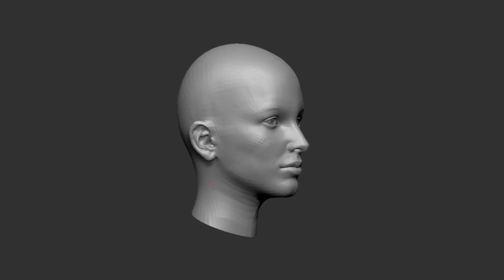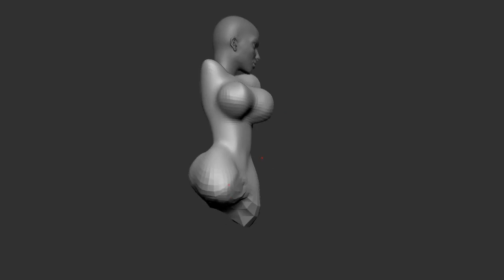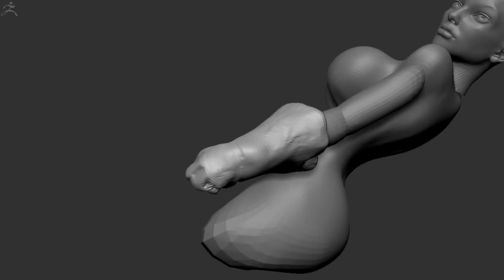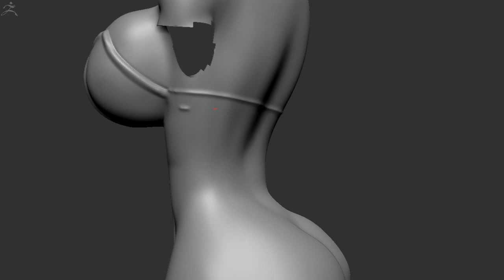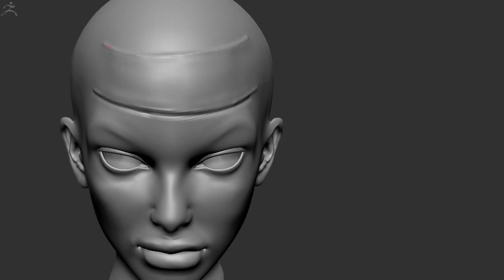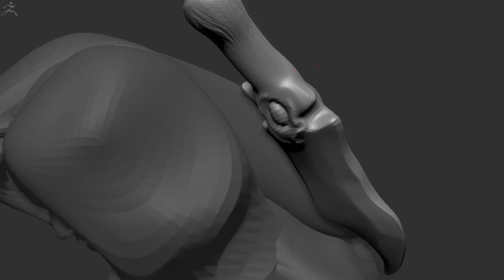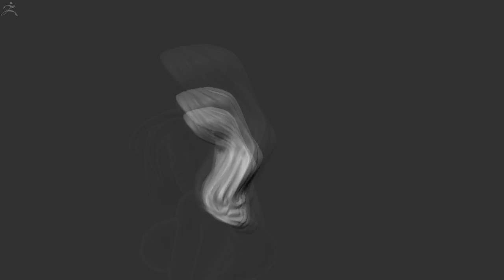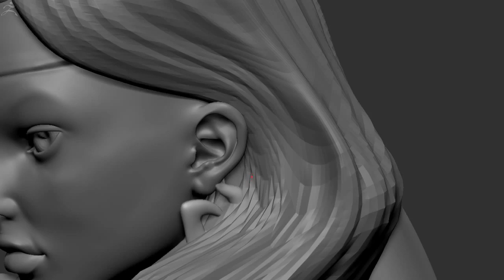CG Pyro Term 15 003 OnehourAlldays Red Monika ZBrush SpeedSculpt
Model #003 for the challenge OneHourAllDays "RedMonika"